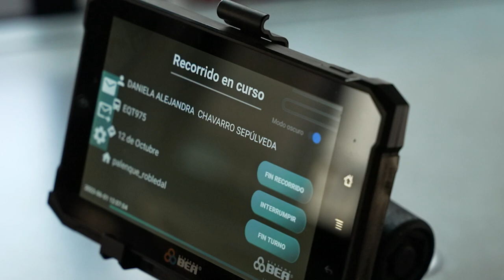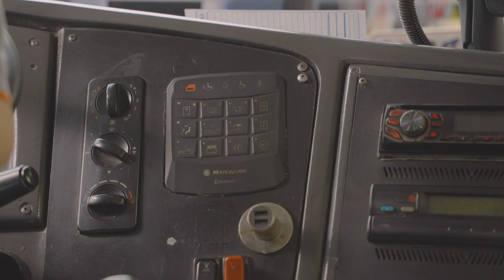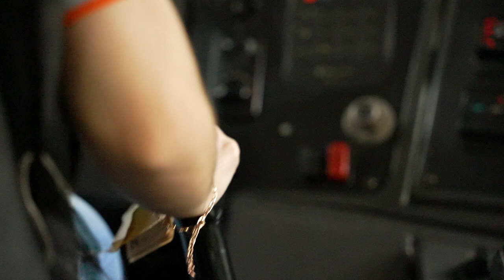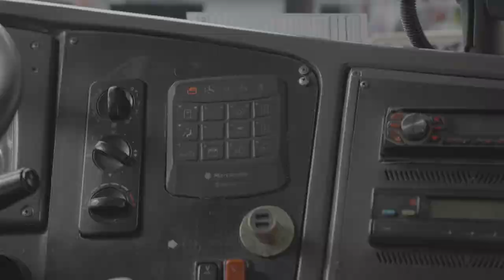Daniela Sepúlveda [Mujeres poderosas] Telemedellín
"Mi poder es que me considero una mujer muy feminista y empoderada, que puedo demostrar que las mujeres somos capaces de cualquier cosa, incluso en trabajos o gremios que son generalizados por los hombres”: Daniela Sepúlveda.

Mujeres poderosas relata las historias de vida y procesos personales de mujeres de diversas profesiones y oficios en la actualidad. Busca inspirar a otras a superar obstáculos y alcanzar sus sueños.